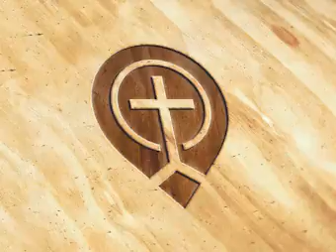Church History 03. Passing the Torch - Steve Gregg